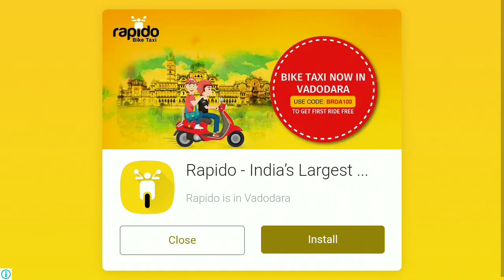BUSSID truck canter muat semen mod || mod truck canter muat semen new || game guruji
BUSSID truck canter mutan mod || mod truck canter mutan new || new truck mod || game guruji